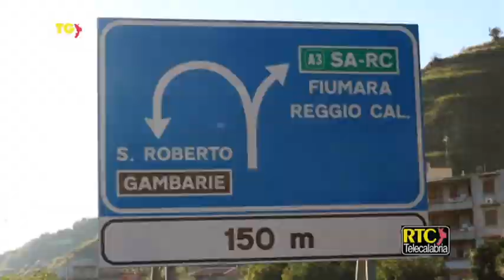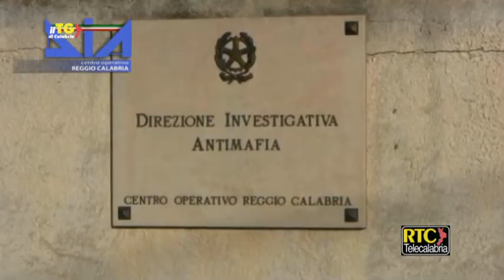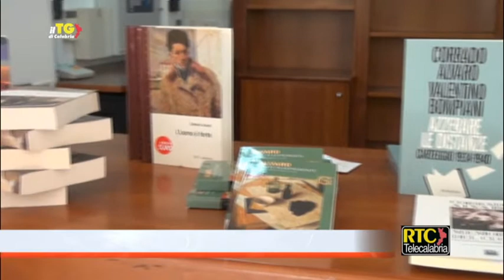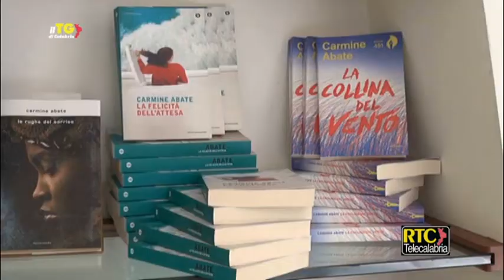Il Tg di Calabria del 26 ottobre 2018 RTC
Da domenica nei rubinetti di Reggio arriva l'acqua del Menta ---
Lunedì a Reggio Calabria una sessione plenaria dei Consigli regionali ---
Manovra/ Oliverio e Robbe incontrano i sindacati: "Servono i fondi" ---
La Uil: "La Manovra economica non è strategica" ---
Catanzaro/ Nomina nuovo Commissario, scontro Camera di Commercio – Regione ---
Comuni/ Altri 2 sciolti per mafia in Calabria ---
Stretto di Messina/ Città di Reggio e Messina siglano un protocollo ---
Strada San Roberto - Fiumara, Campo Calabro/ "L'opera deve essere completa" ---
Terremoto in Grecia, avvertito anche in Calabria ---
La Dia confisca beni per 25 mln ad un imprenditore ---
Cosenza/ Prevenzione per il consumo di alcool e droghe  ---
Reggio/ Nuove tecnologie al servizio della Polizia municipale ---
Catanzaro/ Tredicesima edizione del "Premio Corrado Alvaro" ---
Cosenza/ Inaugurata la "Festa del cioccolato" 2018 ---